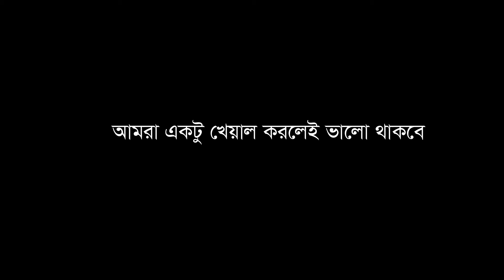লাইভে এসে কেঁদে ফেললেন মাক্সুদল ভাই। যাদের বাবা বেঁচে আছেন দয়া করে সময় আছে ঠিক হয়ে যান। Hasan Vlogs